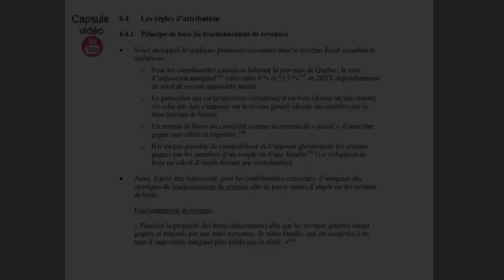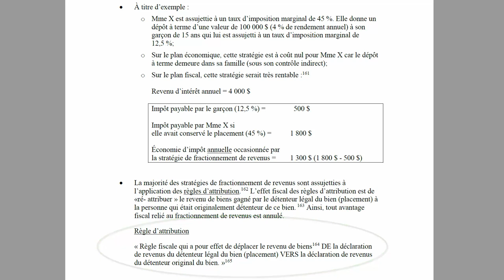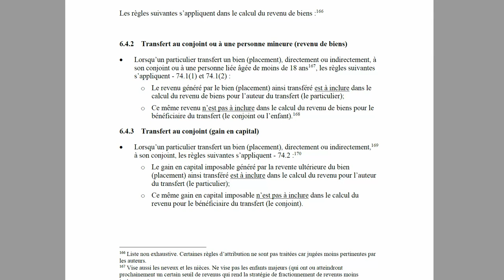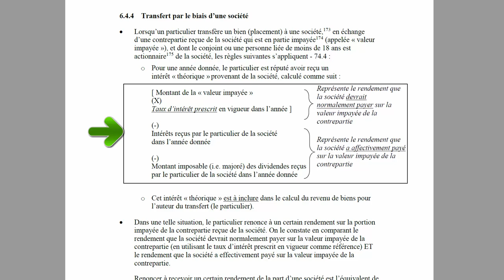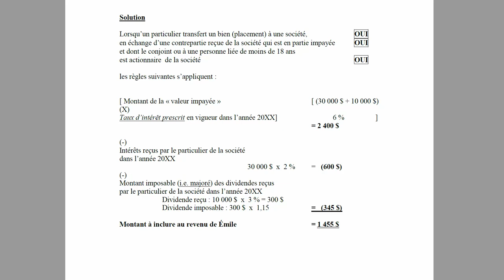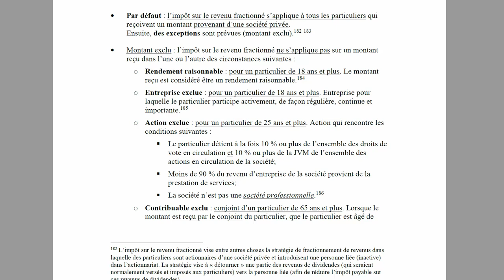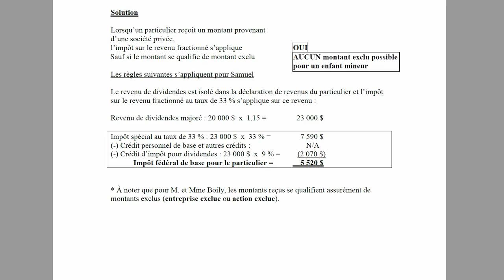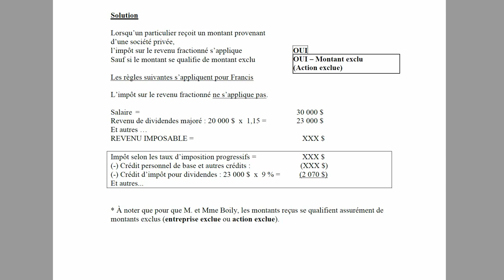Les règles d'attribution